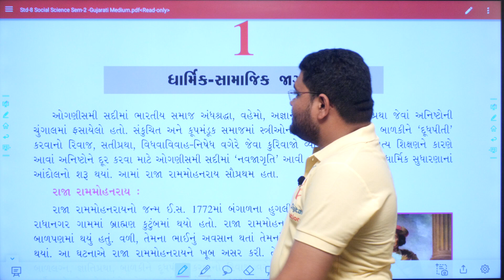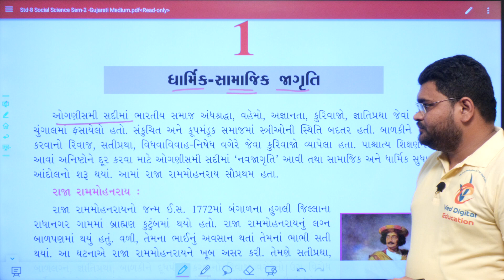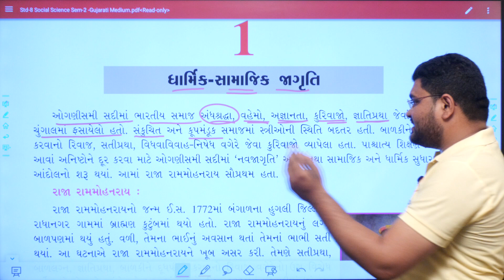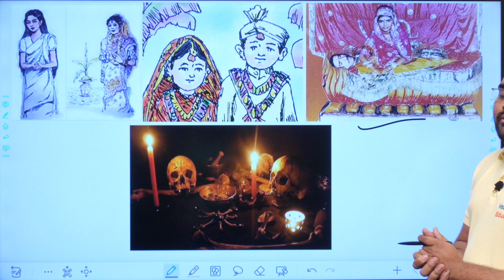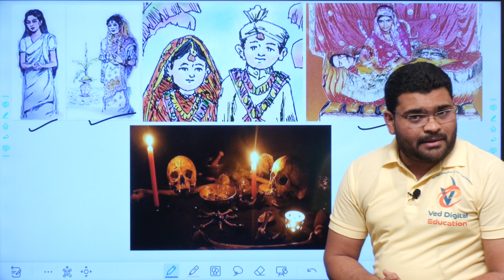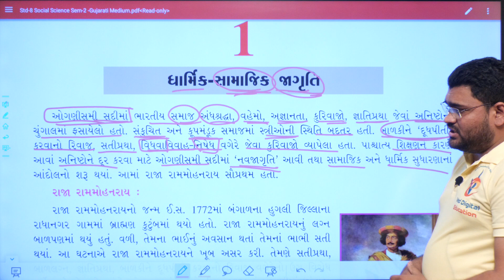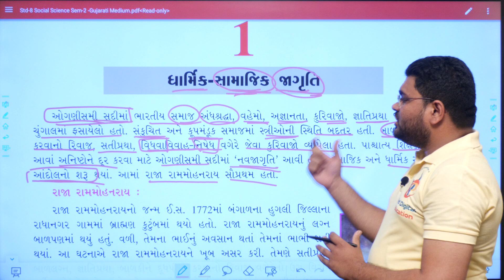Dhoran 8 SS Chapter 1, ભાગ 1, Sem 2, પાઠ 1 ધાર્મિક સામાજિક જાગૃતિ, Std 8 SS Ch 1, Mayursir Bavisi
EDUCATION
Hi